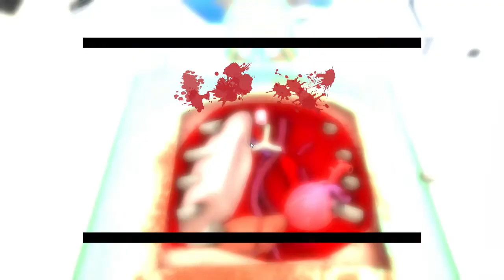Surgeon Simulator 2013 - SPACE SURGERY... IN SPACE - Beardchopz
A lonely Beardchopz bravely goes where no man has gone before... Into a mans chest, In space... To become the greatest of doctors, the ASTRONAUT DOCTOR!